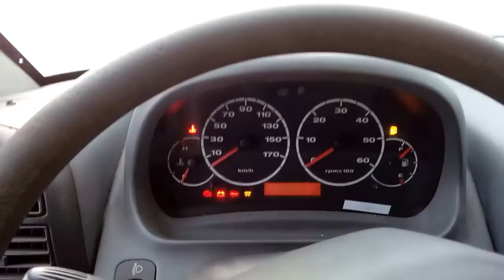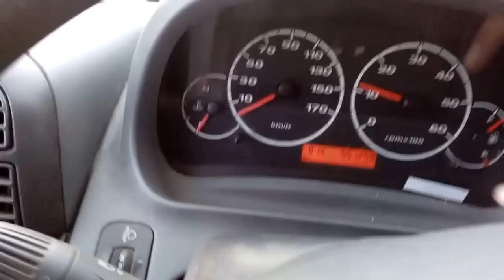-20C COLD START Fiat Ducato ,Peugeot Boxer ,Citroen Jumper , Iveco Daily 2,8JTD/HDi 2003.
11Years old, 550.000km Sofim 2.8JTD/HDI -20C cold start(FIAT/Iveco Engine).
BOSCH common rail system.